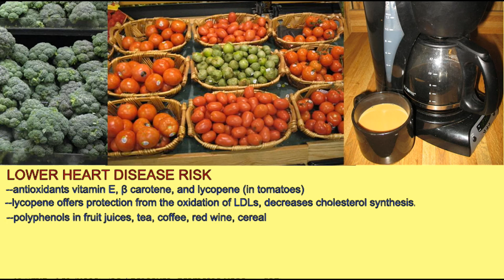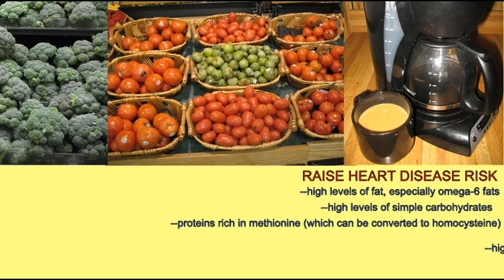GLYCATION, DIET, DIABETES